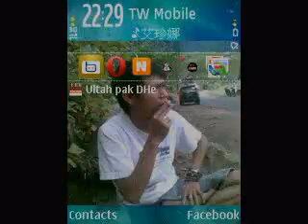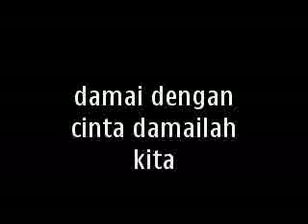Tony Q Rastafara - Lukisan Cinta